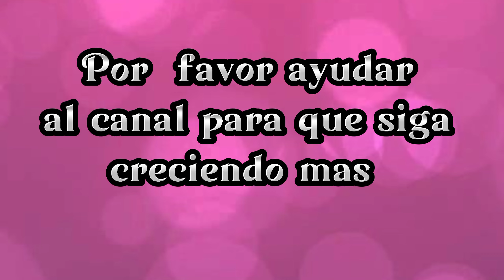Ayúdenmen con suscrípciones para el canal.